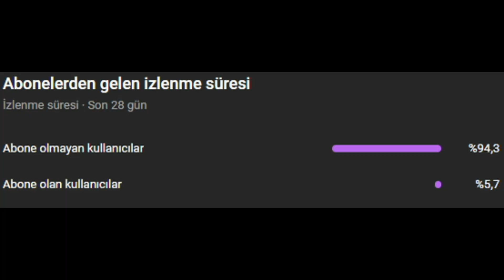ZARAKİ DAYININ BIZZIK SORUNU & ÇEREZ DAYININ ULTİSİNE ŞAŞIRIYOR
Zaraki Dayı Youtube